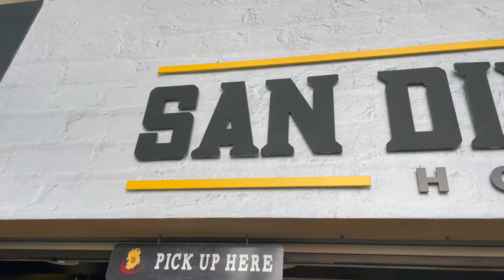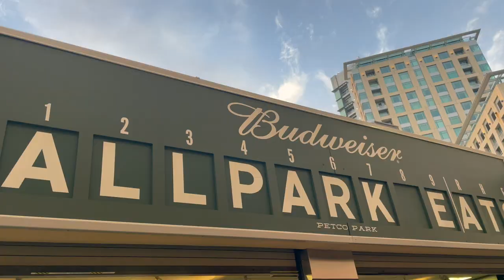HOLIDAY BOWL 2023!!!! | USC vs Louisville | PETCO PARK